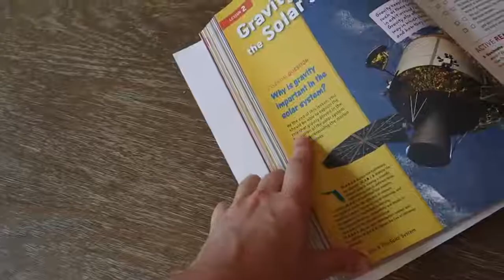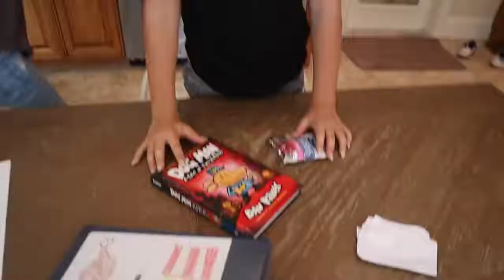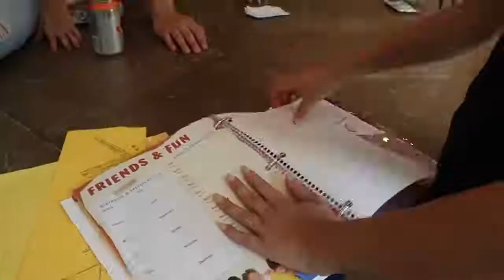SmellyBellyTV! HAVE THEY BEEN SELLING SLIME AT SCHOOL!! MIDDLE VS ELEMENTARY